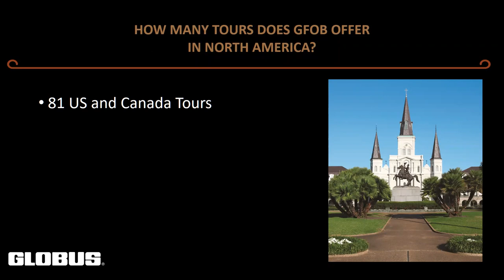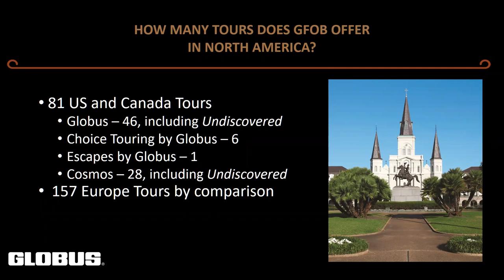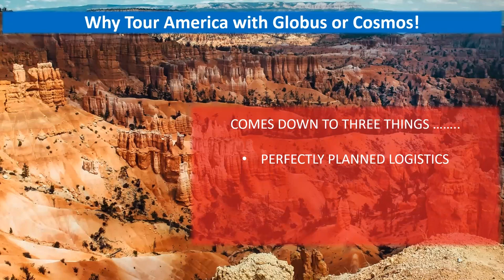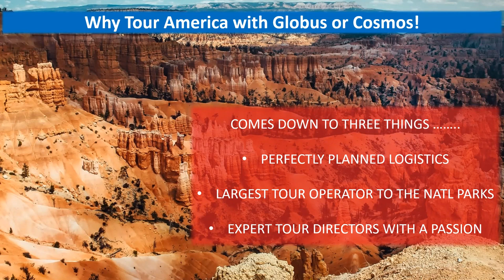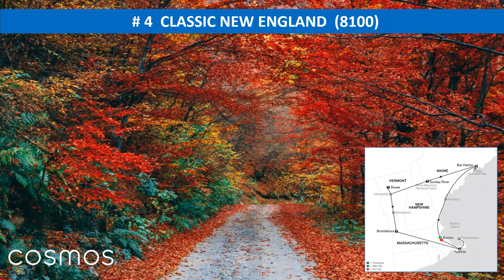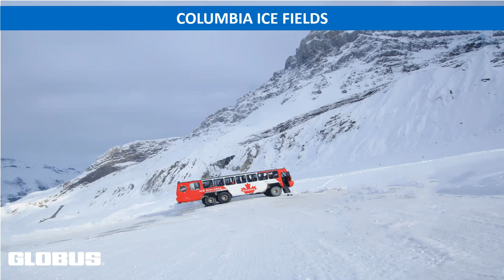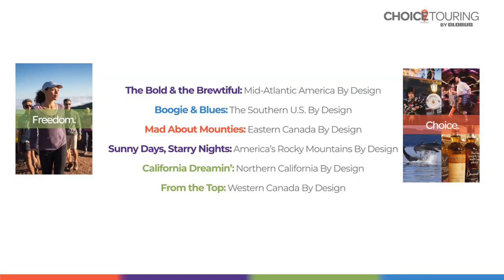North American Tours with Globus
Whether your family wants to explore our National Parks, immerse themselves in history visiting New England & the East Coast, or enjoy all that California and the West Coast have to offer, this presentation will help you find the tour that's perfect for you. Join Bursch Travel and Globus Tours as we explore the USA!

Ready to start planning?  Contact your Bursch Travel advisor today by visiting or calling 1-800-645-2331.